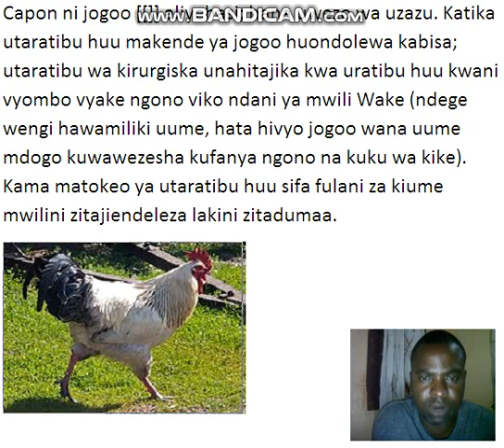MFAHAMU JOGOO ASIYE PANDA YANI TASA HUYU HAPA